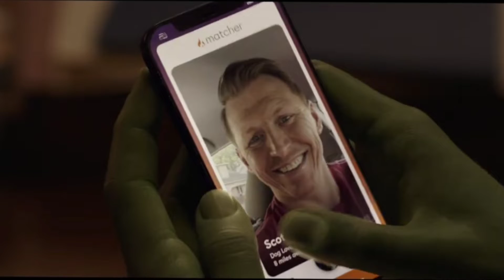Jada kuch nhi h ,bas hawa bazi h 😜she Hulk trailer review by Yash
she Hulk trailer Hindi review by Yash